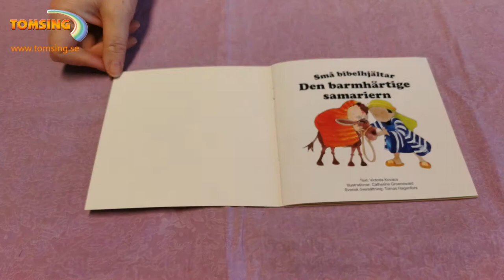Den barmhärtige samariern – Små bibelhjältar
Små bibelhjältar är korta berättelser för barn i alla åldrar. Det finns 9 olika böcker i serien: Julen, Sackaios, Den barmhärtige samariern, David, Ester, Mirjam, Rut, Skapelsen, Den förlorande sonen.